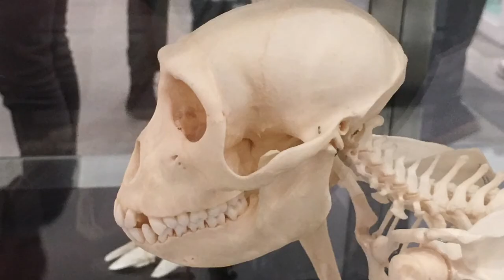Making A BadA** Video With Instant Boxing